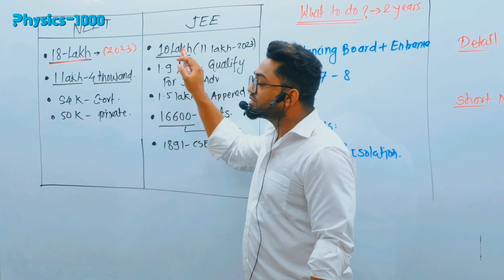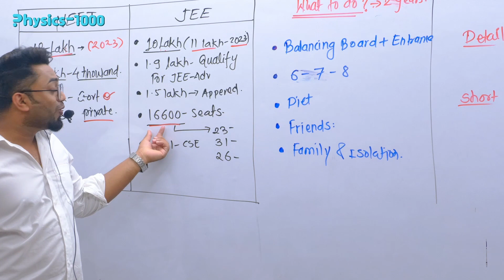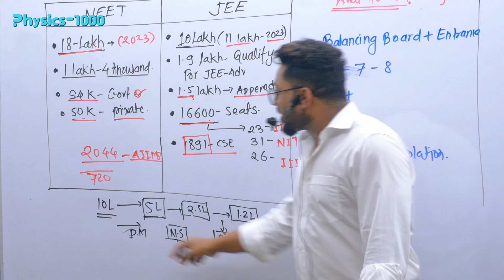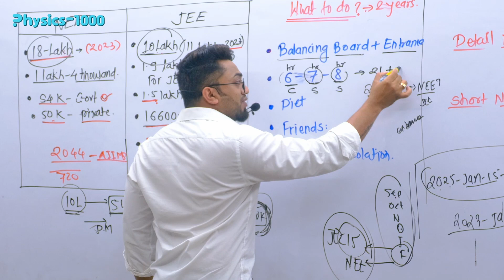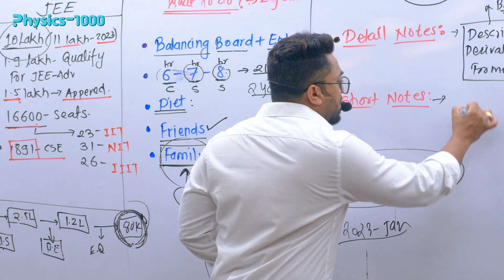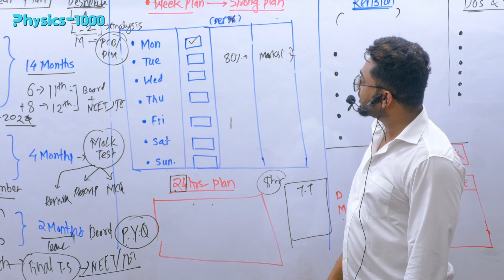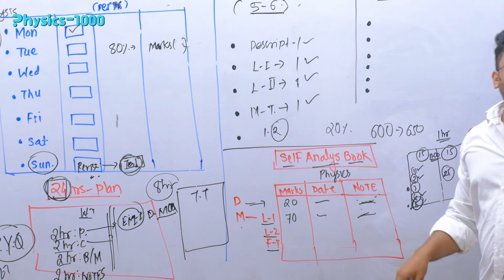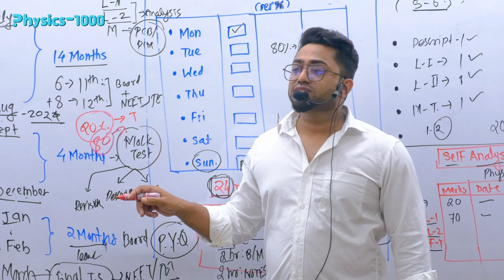|FULL 2 - YEARS PLAN 11th, 12th, NEET JEE PREPARATION | PHYSICS1000 BY NITESH SIR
in this ongoing YouTube classroom lecture series Nitesh Sir will teach you the all concepts of FULL - 2 YEAR PLAN  in details with very good numerical. All the problems in this series will have taken just for concept building for 12th board/NEET/JEE/OTHER ENTRANCE EXAMINATION

Nitesh Sir having a 8 years of experience and use different methodology to elaborate the physic's concept. he is self motivated and enthusiastic personality.

in this classroom series we will the important topics
1.-Introduction of atoms
structure  of atoms,
 2. Dalton's  theory of atom
J J thomsons atomic theory
Limitations of Thomson's atomic model
rutherford atmoc model,
 3. geiger & marsden experiment,
 4. geiger & marsden experiment's observation, conclusion.
alpha particle,
5. Limitations of Rutherford atomic model
bohrs atomic model
Bohr's postulates,
6. stability of atom
quantum theory
quantization of energy
 transition of energy
Ionisation of energy
atomic spectra,
7. hydrogen spectra
8. Line spectra
9. Discrete spectra
10. Continuous spectra
11. modern physics
12. wavelength of radiation
13. energy diagram
14. spectral series of hydrogen atom,
15. lymen series,
 16.balmer series,
 17. paschen series,
 18. brackettseries,
19.pfund series,
20. shortest wavelength,
21. longest wavelengh,
22. Numericals on hydrogen spectram

-ISSER 2024
-NEST 2023
-NEST 2024
-MAHARASHTRA MHT-CET TOPIC ALSO COVER
-11th Maharashtra state board
-12th Maharashtra state board
Thank you Very much.
reagards,
Nitesh Sir
physics1000